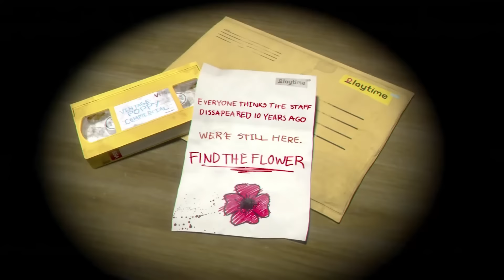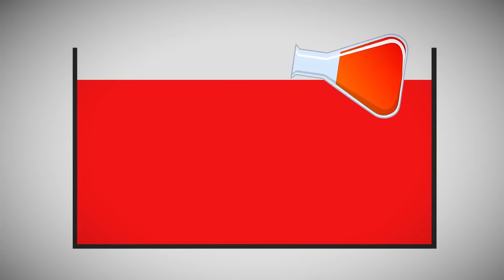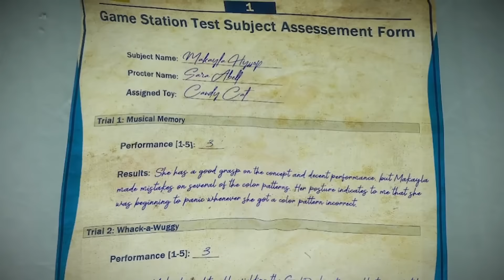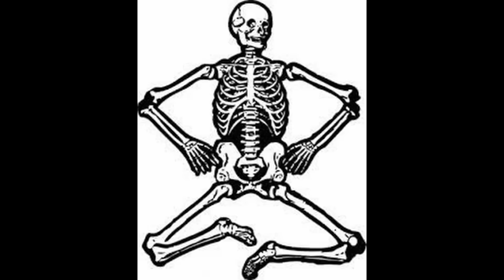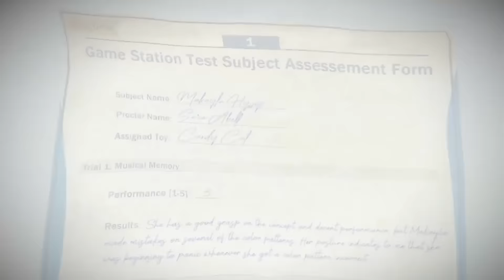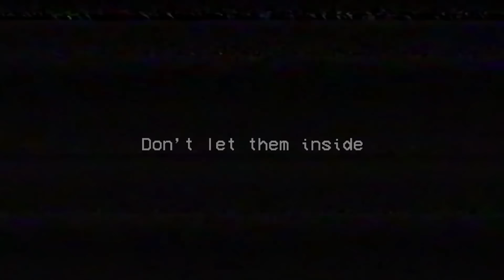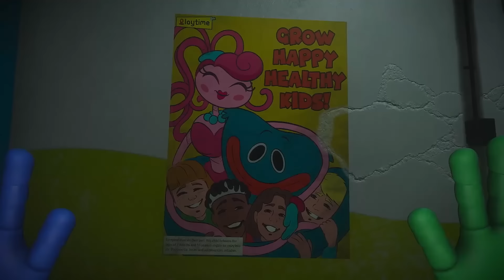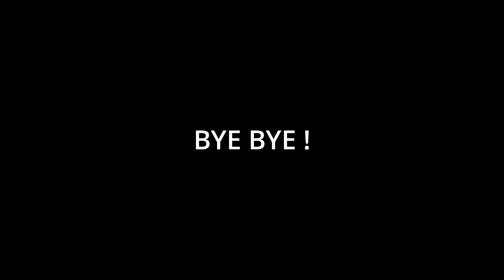Why The Prototype and Poppy Playtime are Secretly Connected (Poppy Playtime Chapter 2 Theory Hindi)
We take a look at the story of Poppy Playtime Chapter 2, in a new theory / Experiment 1006 or Prototype explained video. This video aims to tell you a theory which describes how poppy and prototype are secretly connected . So sit back, relax and let's take a nightmarish trip through the Playtime Co Toy Factory.